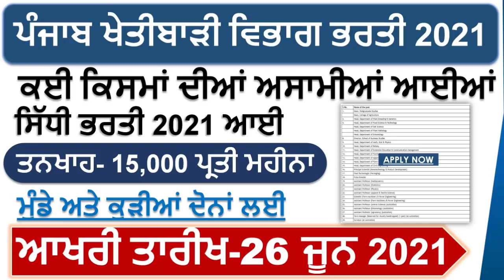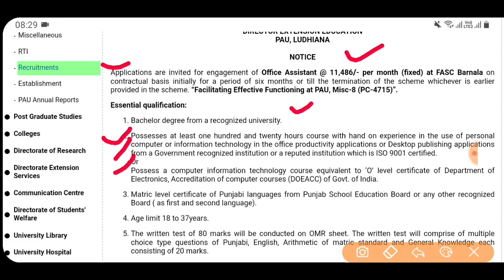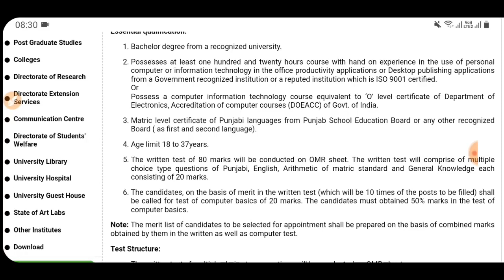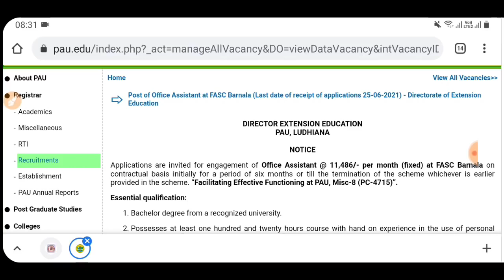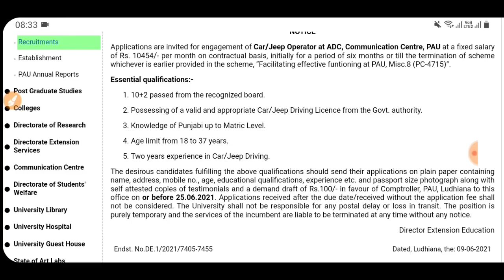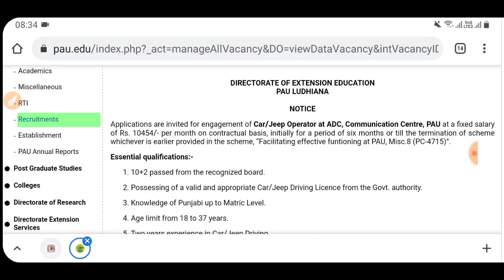Punjab Govt Jobs June 2021| Punjab Govt Jobs in July 2021 | Meet Academy|Punjab Police Bharti 2021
Punjab Govt Jobs June 2021|Punjab Govt Jobs July 2021|Punjab Police Bharti 2021|Punjab Police Bharti 2021|Punjab Police Recruitment 2021|Punjab Police Vacancy 2021|Punjab Jail Warden Recruitment 2021,Meet academy

Top 5 Govt Jobs 2021 Notification -

Important Links -

constable recruitment,

Govt Jobs Best Study Material 👇

1.

2.

3. Punjab Patwari Agriculture(Top 500 MCQ)

4. Best Punjab GK Book for all Punjab Govt Exams-Pdf

6. India GK(1000+ Mcqs)-Specially for Govt Exams